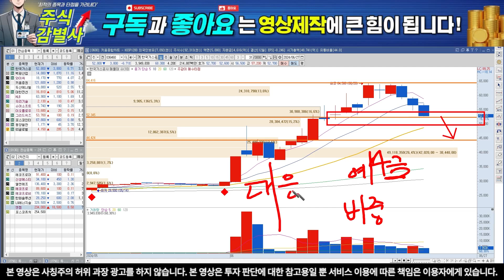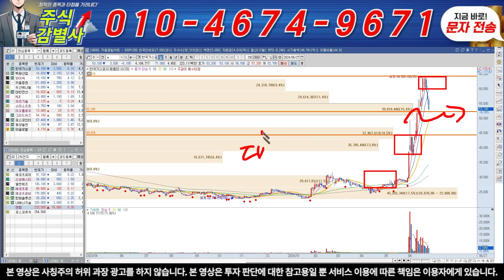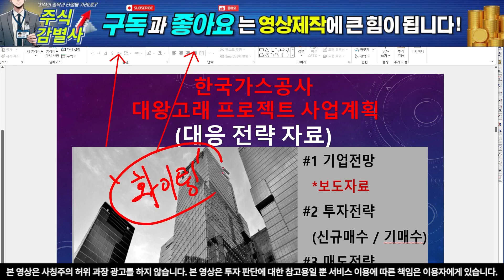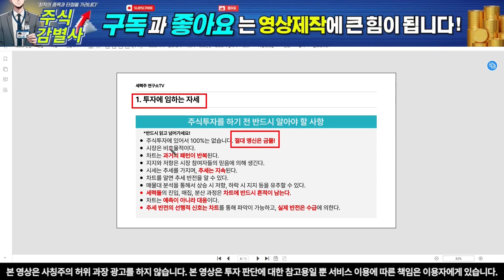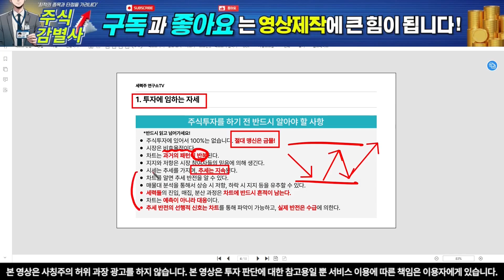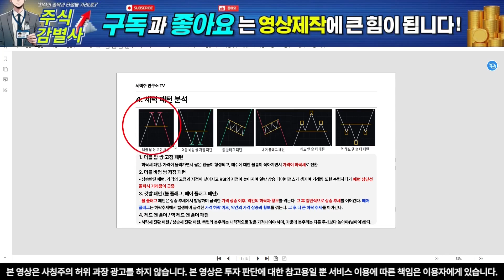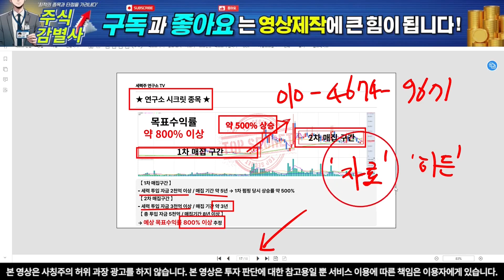[한국가스공사 주감이] 폭락전 예상했습니다 !! 긴급 3일동안 폭락하는 이유 하지만 예상했쬬? 주워 담겠다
【 세력주연구소 주잘원 텔레그램 】